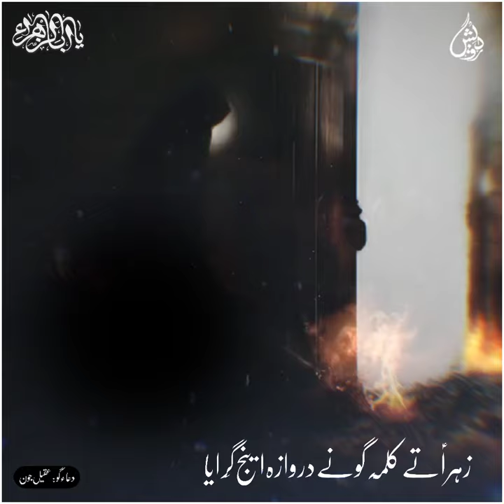Zahra sa Tay Kalma Go Nay - Shahid Baltistani - Noha Khuwani 2022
Welcome to the official YouTube channel of Shahid Baltistani, he is world famous Shia-Pakistani noha, naat, poet, and Manqabat reciter, He is considered the best Noha Rreciter of the present times because of his unique style of recitation. He came up with his 1st noha album in 2001 titled "Ya Zahra AS".
This Channel is managed by MobiTising - We're Asia’s Largest YouTube Management Network. We at MobiTising not only aggregate or monetize your content but also promote your content to all Telcos in Pakistan & Internationally all around in 15 countries and on above 200 Digital Platforms.